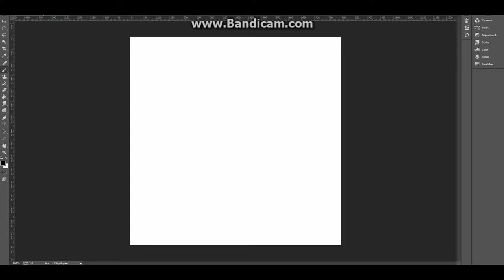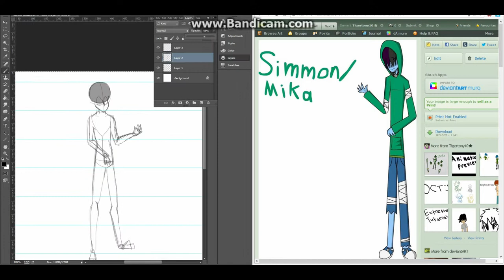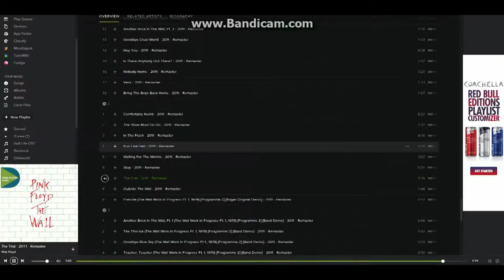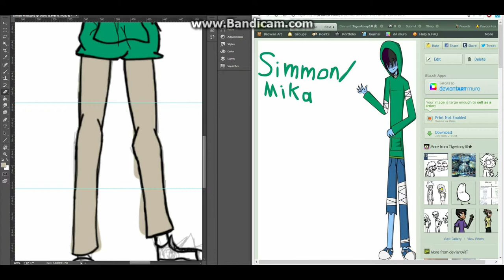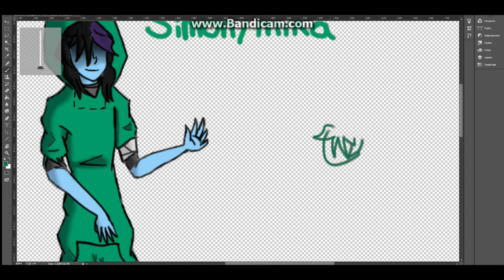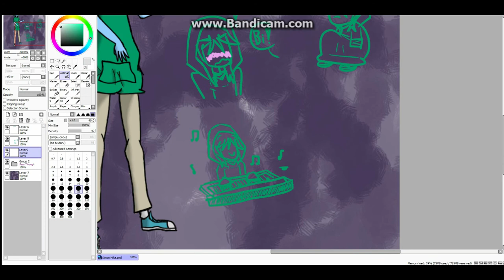Speed Art - Simon/Mika L4MS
Speaking of music, the audio in this video is obviously bad, I don't know what happened. The audio files I used were pretty high quality alone, but when put into Adobe Premeire, audio went shit.

           Ego Tripping at the Gates of Hell- The Flaming Lips